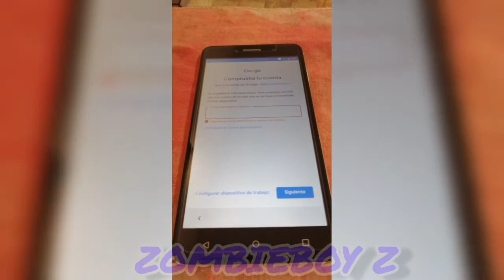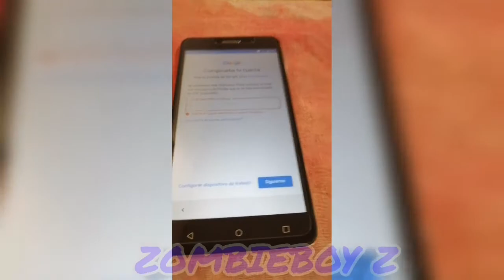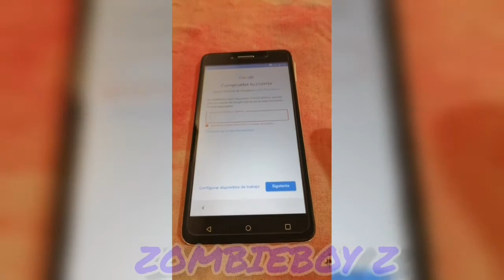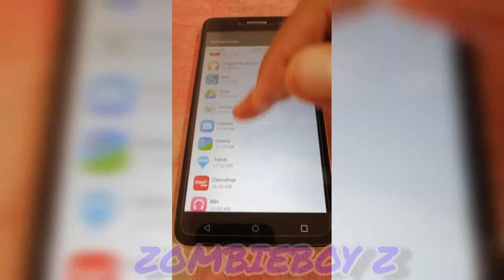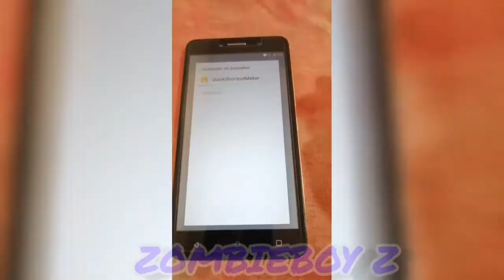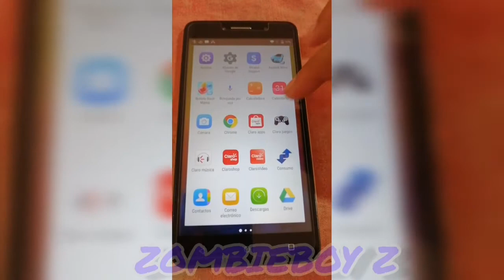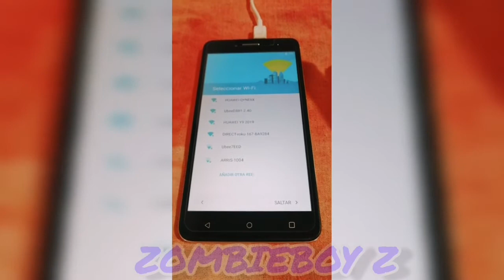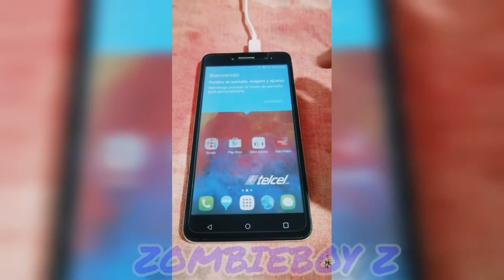eliminar cuenta de google alcatel 8050g sin pc facil